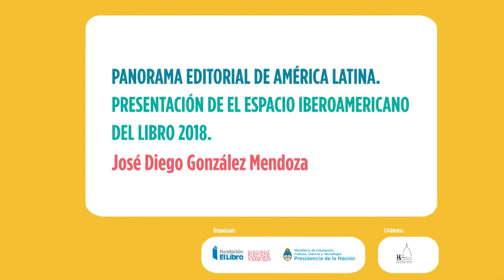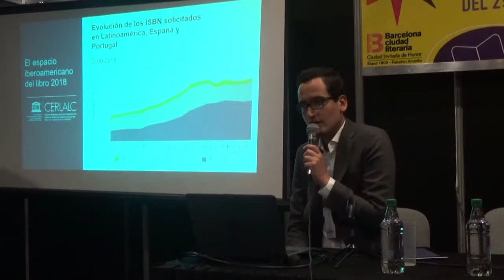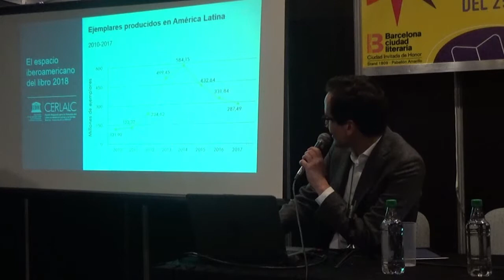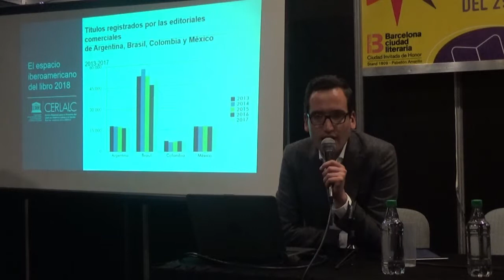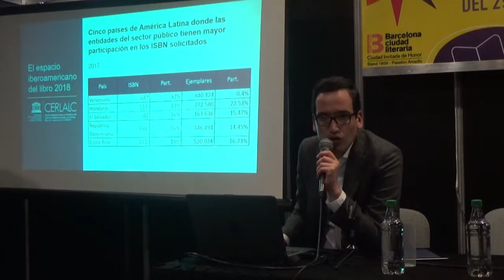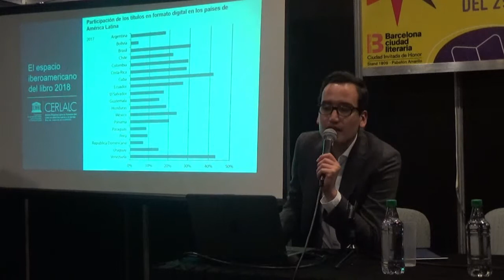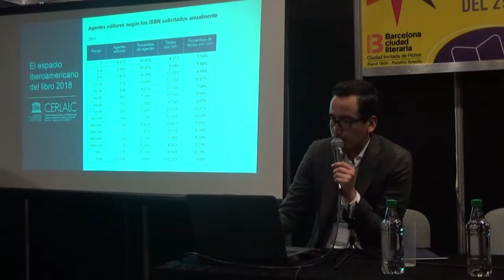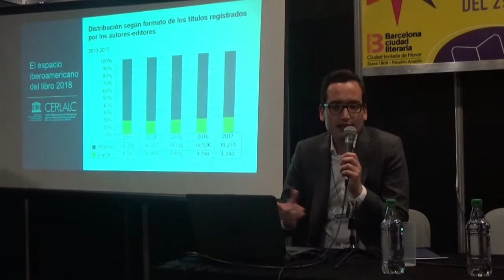Panorama editorial de América Latina por José Diego González Mendoza ( CERLALC)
En el marco de la 45 Feria Internacional del Libro, se realizó la I Jornada de Bibliotecas Escolares, Pedagógicas y Especializadas de la República Argentina «Leer abre puertas» con el objetivo de ofrecer a los participantes un espacio de formación y actualización para debatir y reflexionar en torno a temáticas relacionadas con el ámbito bibliotecológico y de la información.

Exposición de José Diego González Mendoza - Panorama editorial de América Latina. Presentación de El espacio iberoamerica del libro 2018